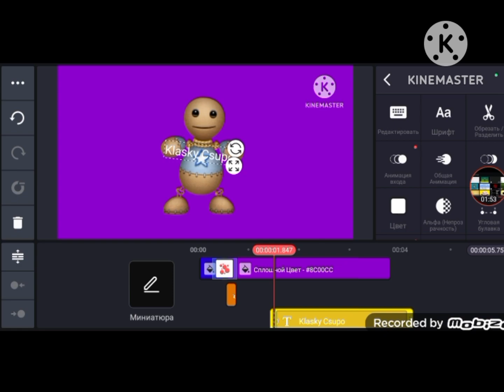Kick The Buddy Csupo Logo Speedrun Be Like